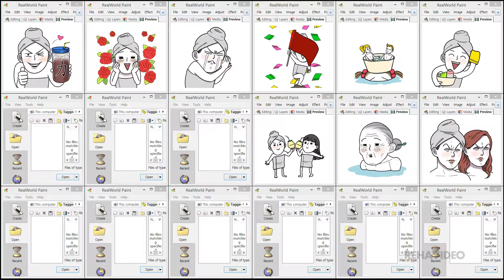Women's Sauna Report(여탕 보고서)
emoticon name(이모티콘 이름) : Women's Sauna Report(여탕 보고서)
1080p HD Video!